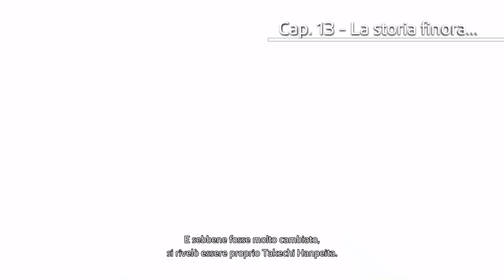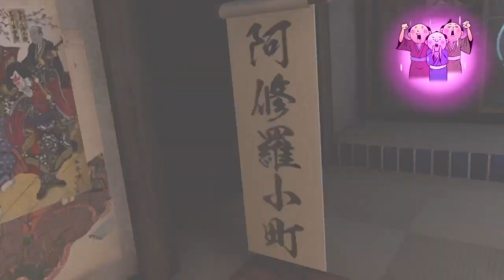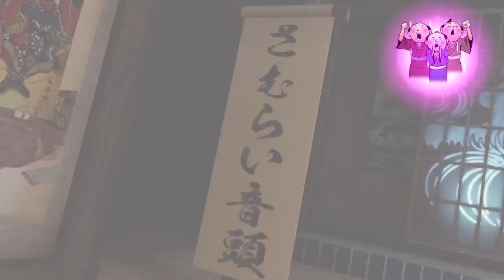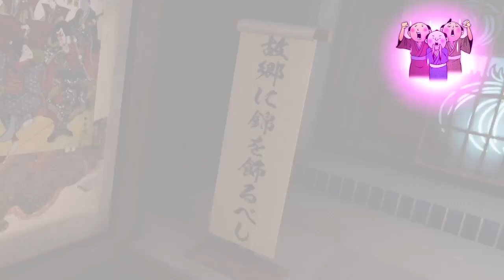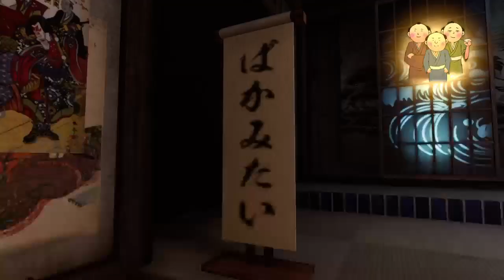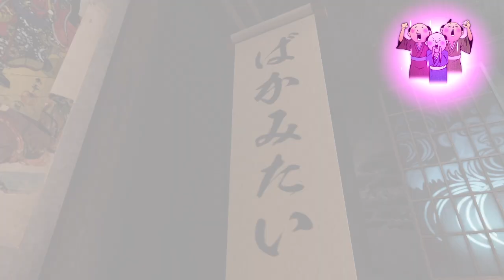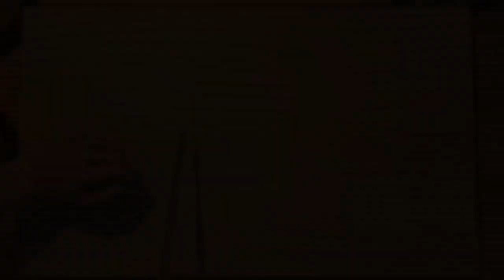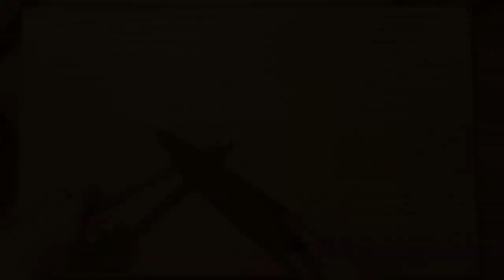[YAKUZA SAGA] ISHIN | Ep.25 "Assassino"